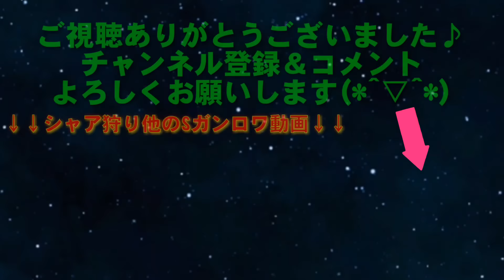【SガンロワVol.57】厳選キャラガシャ！ハマーン様が欲しくてたまらない(≧Д≦)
今回はずーっと欲しかったハマーン様がガシャに登場！！これは引く価値あり！！
今回からRYOアズナブルのモノマネ講座も開きますwみんなもモノマネに挑戦しよう！！